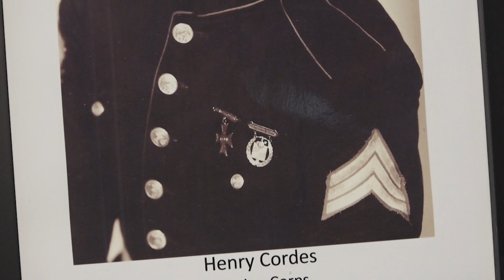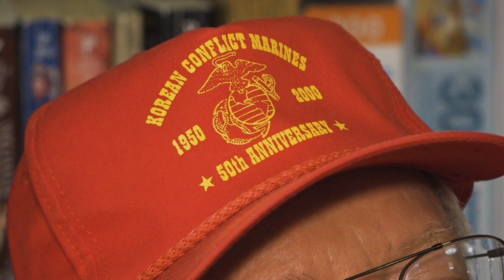CWU - Honor Their Service, Henry Cordes Pt. 2